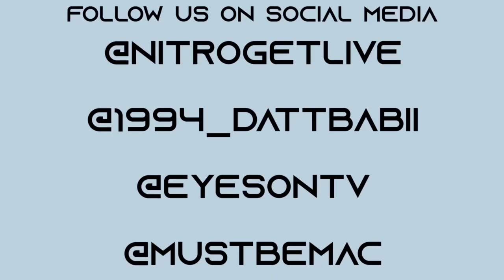Coquito - NiTROGETLiVE (Official Music Video)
Shot and Edited by: Eyes On (@eyesontv)